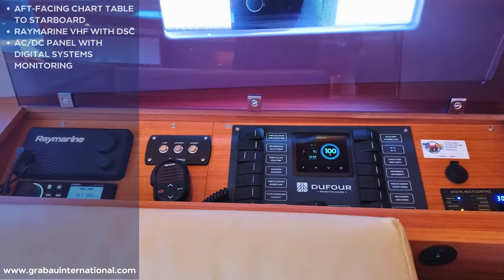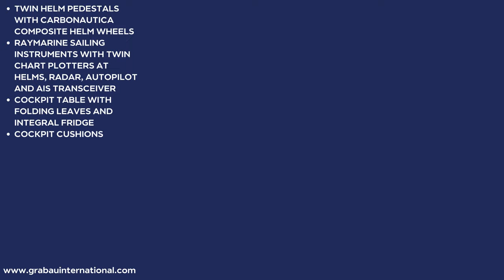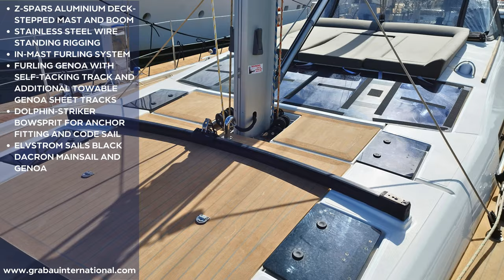[OFF MARKET] 2023 DUFOUR 56 EXCLUSIVE | Sailing Yacht for sale with Grabau International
This is a Fantastic opportunity to beat the lead time and acquire a newly delivered Dufour 56 Exclusive. She has over Euro 380,000 of factory-fitted options and is specified with the charter-friendly 5-cabin, 3-heads, plus ensuite skipper cabin interior layout.